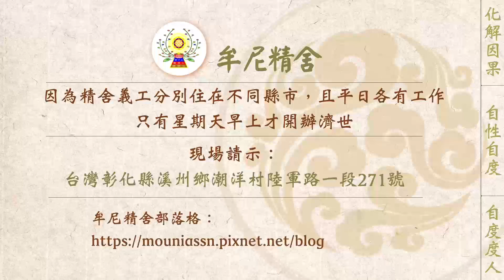【有聲書】我終於考上國營企業了！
內文片段：
以下為一位有緣人分享，來文照登：

我終於考上國營企業了！看到榜上有自己的名字，真的激動到淚流不止。這五年來對我而言是一段難以形容的艱熬日子，五年前因公司縮編而被裁員，當時我下定決心要考一張專業執照，然後自己開事務所執業，殊不知這條路竟然是如此的漫長。